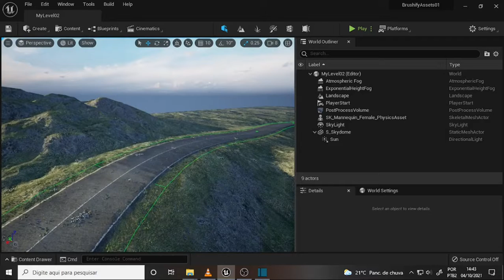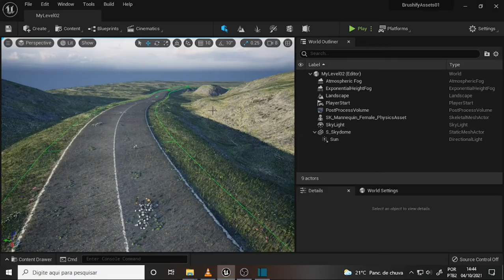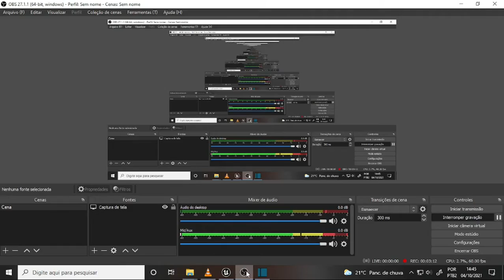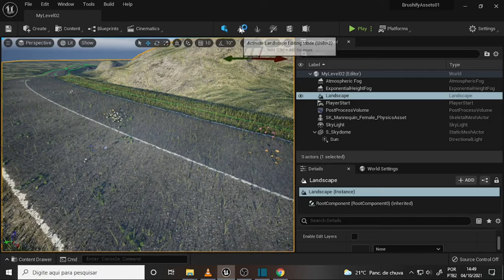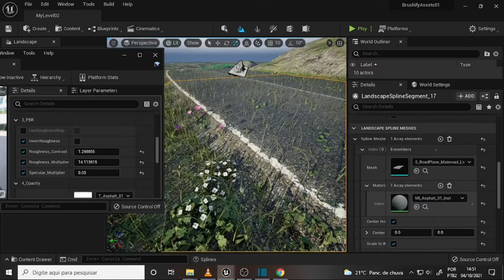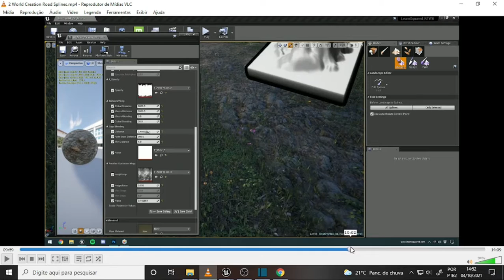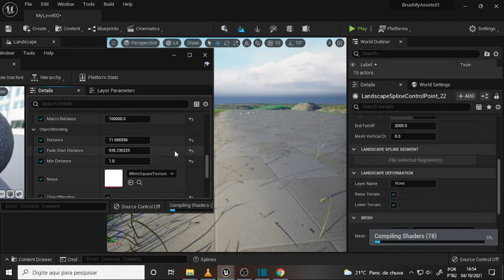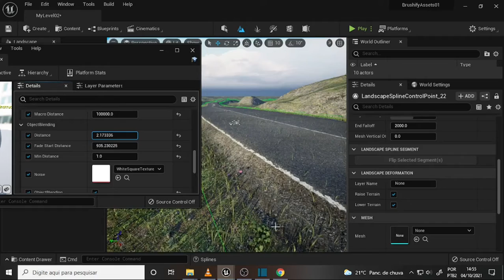what DEV 1352 Garth Start 17 Roads 5 Final